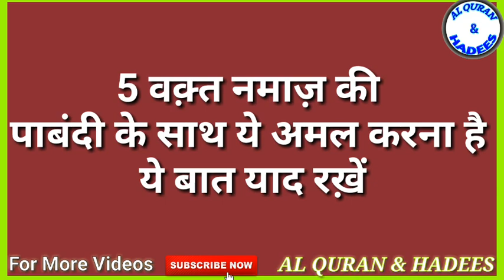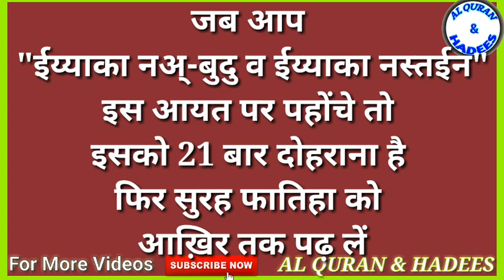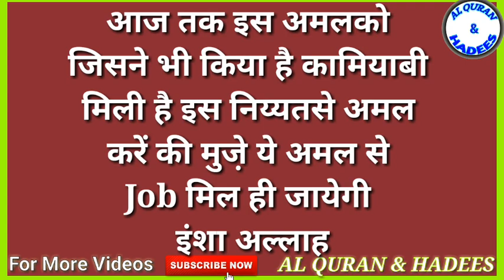नौकरी जॉब पाने का 7 दिनका कामियाब वज़ीफा||Hindi||Urdu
About This Video :

Bahot log Job na milne ki wajah se mayus ho jate hai. Bahot saare hamare viewers ke kehne par hamne aaj ye 100% Kamiyab Wazifa pesh kiya hai.

Sirf 7 Din Ka Amal Apko Job Dilaa dega. Insha Allah.

Is Amal me Sirf Surah Fatiha Ko Ek Baar Video me bataye gaye Tariqe se Padhna hai...

Is Amal Ko Karne Me Sirf 2 - 3 Minutes Hi Lagte hai..Bas Aap isko 7 Din Kar le...Aapko Kamiyabi Mil Jayegi..Insha Allah...

ALLAH HAFIZ...